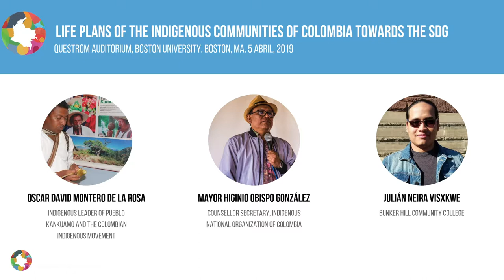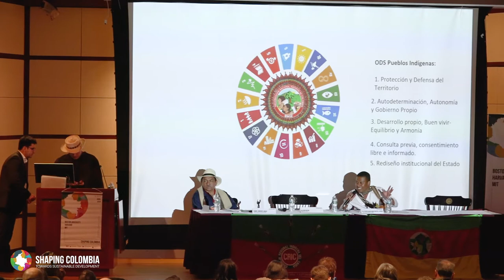Shaping Colombia 2019, Life Plans of the Indigenous Communities of Colombia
Panel "Life Plans of the Indigenous Communities of Colombia Towards the SDG"

Panelists:
- Mayor Higinio Obispo González, Counsellor Secretary, Indigenous National Organization of Colombia
- Oscar David Montero De La Rosa, Indigenous leader of Pueblo Kankuamo and the Colombian Indigenous Movement
- Julián Neira Visxkwe, Bunker Hill Community College